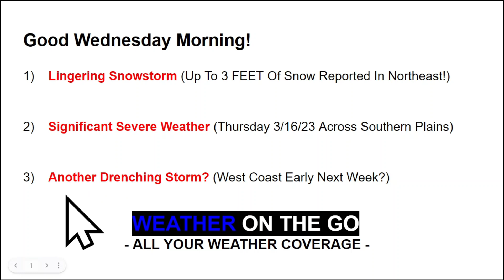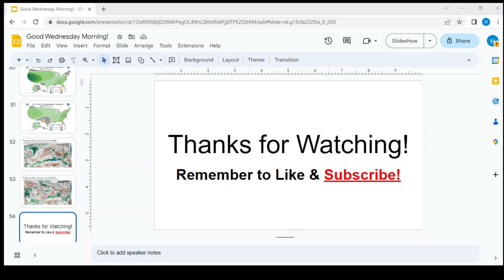Intense Storm Coming! Widespread Damaging Winds, Large Hail & Tornadoes... WOTG Weather Channel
A strong storm system will move across the country late this week bringing widespread impacts, including heavy snow, flooding rains, and severe weather. Additionally, a huge cold blast will continue to bring below-normal temperatures through the end of March.

Intro 0:00
Northeast Snowstorm 0:56
Southeast Frost/Freeze 3:25
Cross-Country Storm 4:17
Long-Range Weather Pattern 15:40
Wrap-Up 17:52